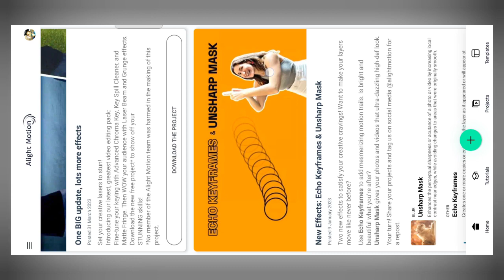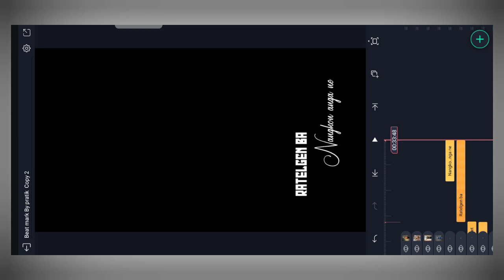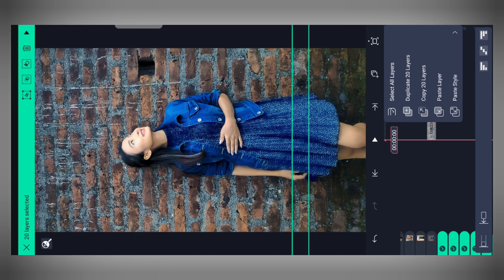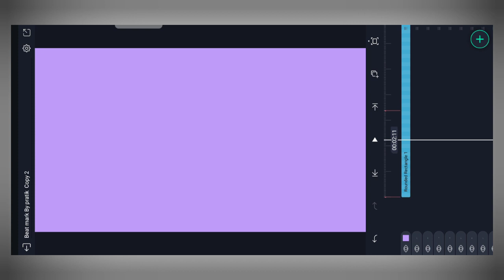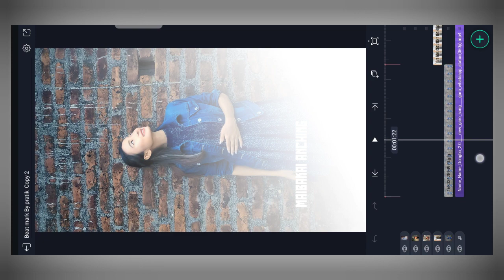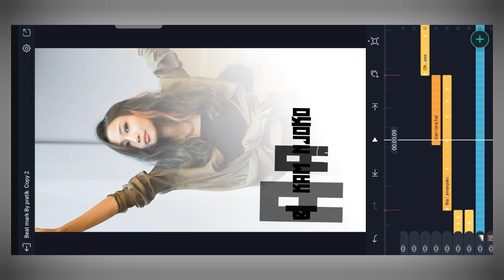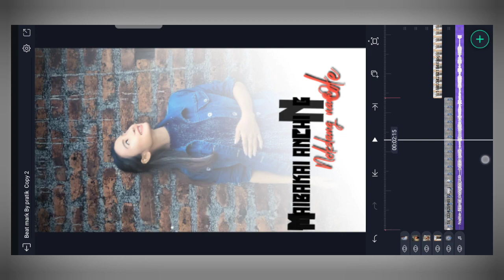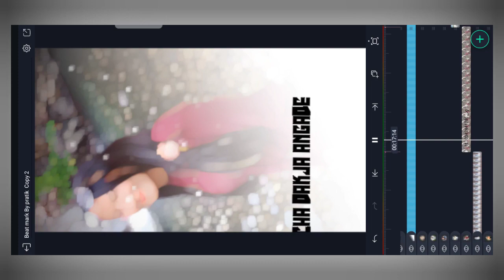Alight motion lyrics video editing || Maikai alight motion video editing, Garo alight motion edit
Your Quaris :-
garo song
garo new song
kinemaster video editing garo
garo film
new garo Song
garo film new 2023
garo song 2023
chigrim d sangma video
garo
rc rabie
emi emi song
garo song new
garo video
alight motion video editing garo
garo love song
new garo song 2023
alight motion photo editing
nomitchi rani
nomitchi rani garu
alight motion garo
daribok
garo album
garo film 2023
garo status